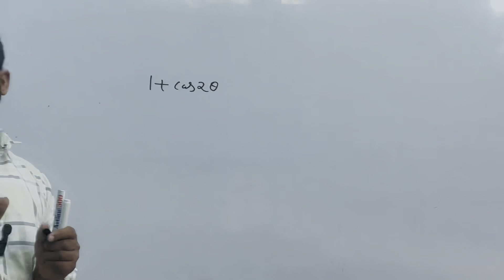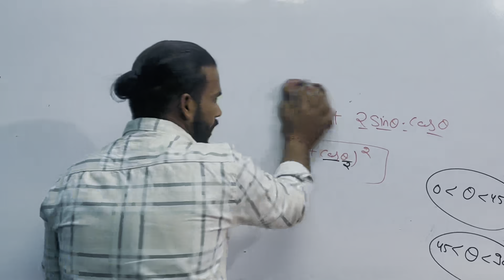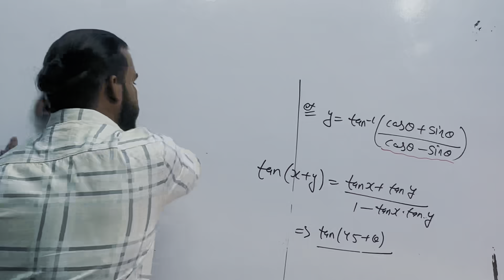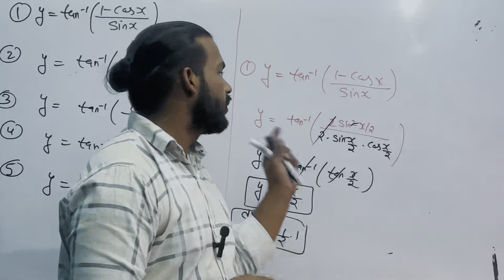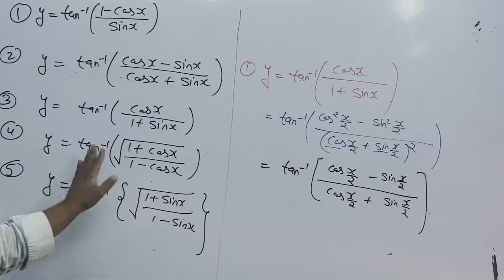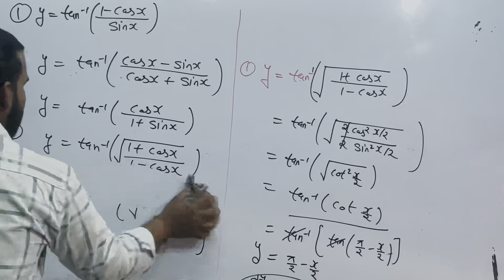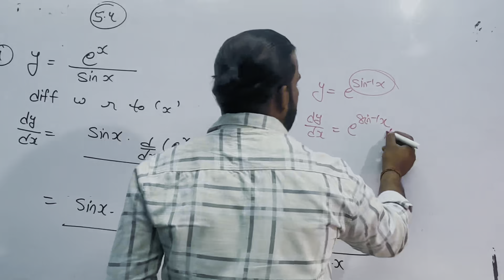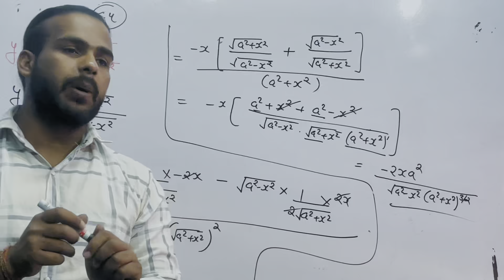Differentiation (class 12th lec-5)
Differential
Differentiation 12th class
12th class 5th chapter